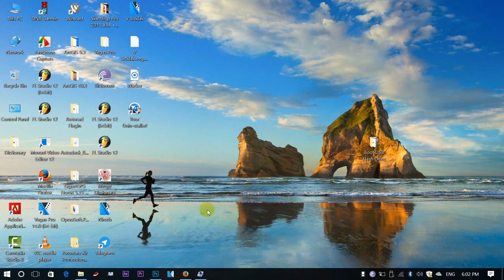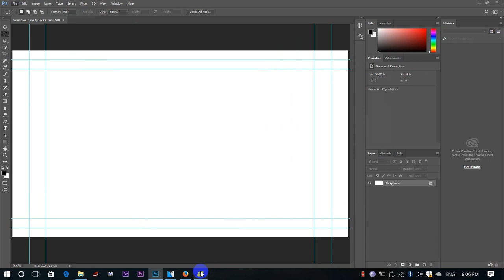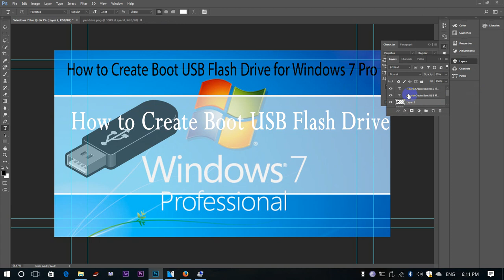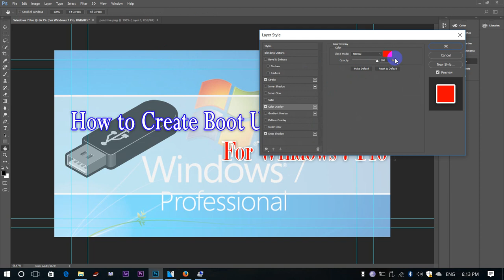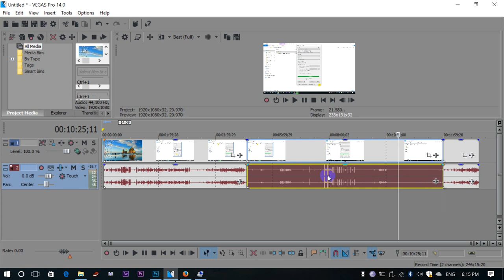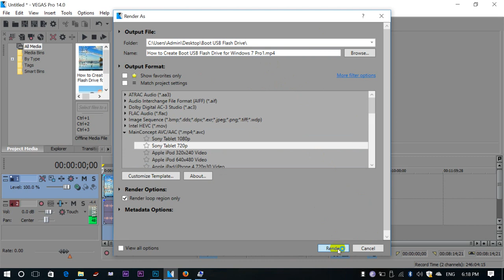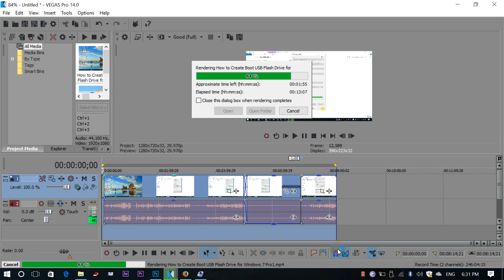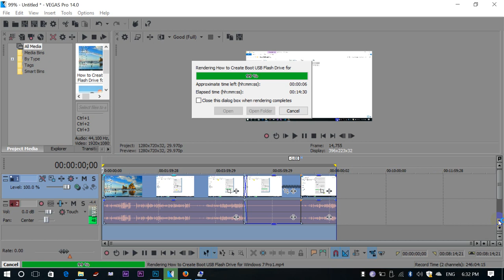Create Video in Sony Vegas Pro